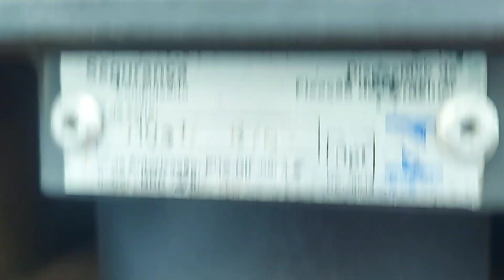A Comodidade do SCANIA p310 Bitruck | Guincho Plataforma, as vantagens desse transbordo.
Veja a comodidade que eu Valério Guincho tenho com o Meu Caminhão Scania p310 Bitruck na plataforma. Já mostrei em vários vídeos para vocês como faço o transbordo usando o maquinário diferenciado a Scania e nesse vídeo mostro o passo a passo.
Página da Facção do Guincho no Face Book
==CAPÍTULOS==
00:00 Scania p310 Bitruck
00:28 Transbordo Detalhado
01:13 Primeira pergunta que um guincheiro deve fazer a seu cliente
02:56 Como deixei o espaço para dar a altura
03:50 O Transporte no Container fica sempre mais barato
04:42 Como funciona a trava do Container
07:13 A Máquina escorregou ou correu um pouco
08:55 Hora de causar a máquina com uma madeira
10:43 Cada dia é um dia e cada trabalho vai ser diferenciado
13:45 O peso da máquina ficou todo na traseira
15:23 Observe que saiu as sapatas e entrou as bolsas de ar

༄| 𝐫𝐨𝐭𝐢𝐧𝐚 𝐝𝐞 𝐯𝐢𝐝𝐞𝐨𝐬: segunda, quarta e sexta às 18:00
✰| 𝐩𝐞𝐫𝐠𝐮𝐧𝐭𝐚𝐬 𝐟𝐫𝐞𝐪𝐮𝐞𝐧𝐭𝐞𝐬 : Me chamo Valério! Meu maior objetivo é passar meu conhecimento sobre Caminhão GUINCHO e ajudar com dicas e manutenções preventivas LEMBRANDO PODEMOS SIM SER DIFERENTE DOS IGUAIS! VOU DAR DICAS DE qualificar seu caminhão da maneira que sonha e deseja ficando TOP na rodagem e muito mais eficaz e qualificado para ter sucesso em todas categorias ➡ Sejam bem vindos (as) ao meu Canal 👈